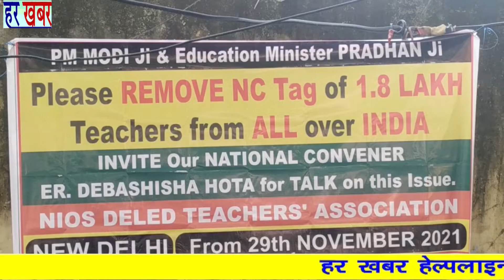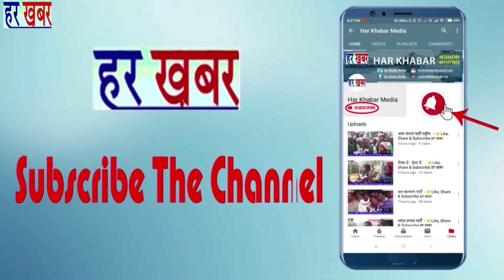Remove NC Tag of-1.8 Lakh Teachers form all over India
Today , Agitation Started at JANTAR MANTAR to Remove NC Tag of 1.8 Lakh Teachers from All Over India . If Prime Minister & Central Education Minister did not Respond , thousand teachers will March to the Parliament , National President Er Debashisha Hota told on this occasion . Here noteworthy that , they handed over Demand Notes to Modi Ji & Central Education Minister Dharmendra Pradhan Ji through their respective Collectors.A high level agitation in front of Talcher Residence of Minister Pradhan has been organized by the Local Teachers.An 85 Km Bike Rally led by Er Hota has also been held in support of their genuine demand . During 2019 , these victimized teachers have been completed a 2 year DELED Course at NIOS , an agency of Central Education Ministry . For the course each teacher has an expense of more than 1 Lakh rupees . Even these teachers passed the examination held . But , NIOS has not issued certificates to them , rather it hanged their future by NC Tags . For this , their service is now in danger . When they approached NIOS , it tried to escape throwing the mistake on NCTE , another agency of Central Education Ministry . NCTE throws the ball at Central Education Ministry and unfortunately Ministry blamed RTE - 2009 Act . But , there is no provision for NC Tag in RTE - 2009 Act . Then , why these 1.8 Lakh Teachers from All Over India are suffering for last 2 years for their no fault ? I humbly request PM Modi Ji and Education Minister Pradhan Ji to look into this matter seriously and give directions for Removal of their NC Tags immediately ,
हर खबर